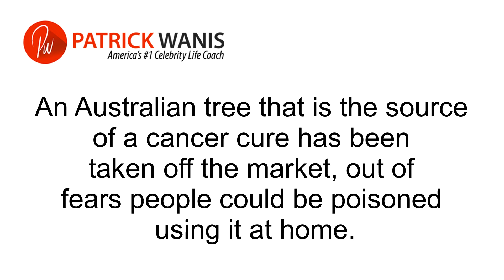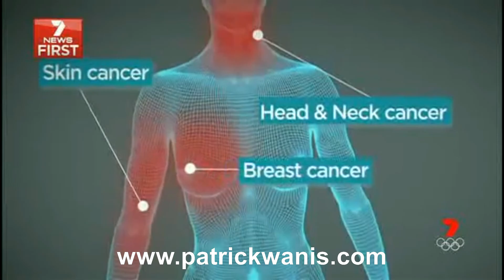Australian Cancer Cure - In 48 Hours - Blushwood Berry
A chemical in the berries of the Australian Blushwood tree could cure a range of tumors including melanoma and breast cancer. In human clinical trials of the cancer treatment EBC-46, it successfully treated four different types of ­tumours, melanoma, squamous cell carcinoma, basal cell carcinoma and breast adenocarcinoma.
Details of the trial can be found by accessing the Australian New Zealand Clinical Trial Registry and entering “QBiotics” in the search window.